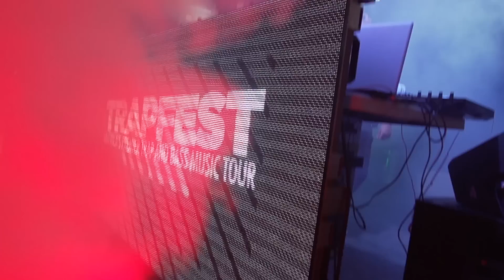TRAPFEST Block Party (El Paso, TX) Official Recap Video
Turn it on full blast and watch in 720HD or greater for best quality!
TRAPFEST- America's Premier Trap and Bass Music Tour by CrowdSurf Concerts